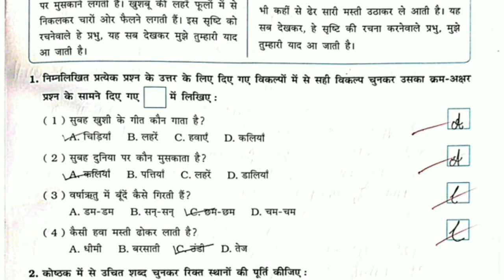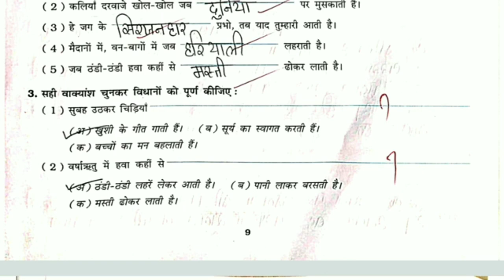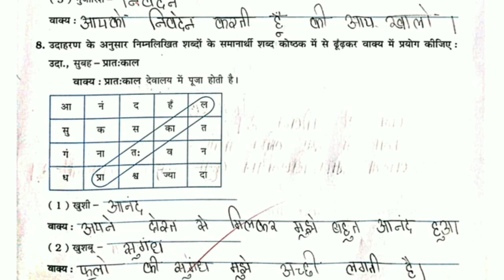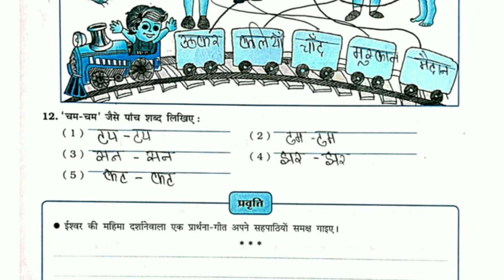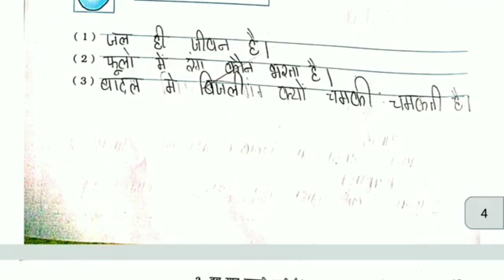Std 7 Hindi Chapter 2 तब याद तुम्हारी आती है Tab Yaad Tumhari Aati Hai Vikas Workbook Solution gseb